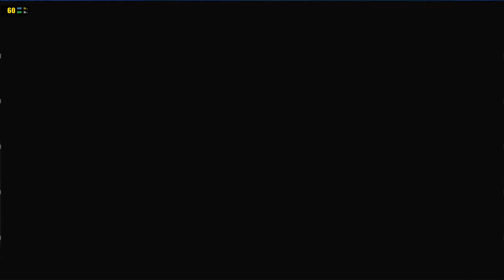XEMU Xbox Emulator - Narc Ingame / Gameplay / Widescreen (Audio WIP)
+ commented out conker crash